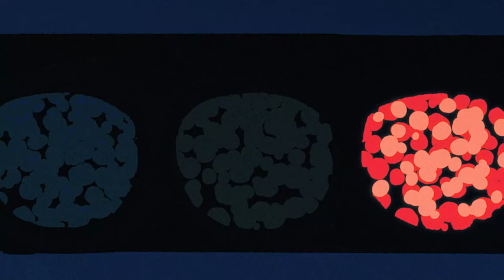higma - ナイトレコード / Night Record feat.沖石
誰かが奏でた音が夜に響く

沖石さんに歌って頂きました。